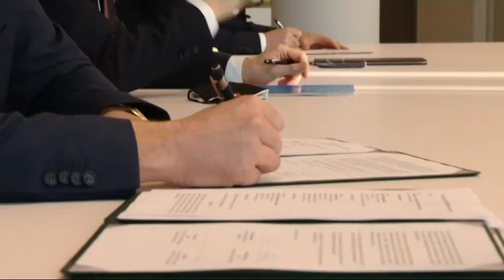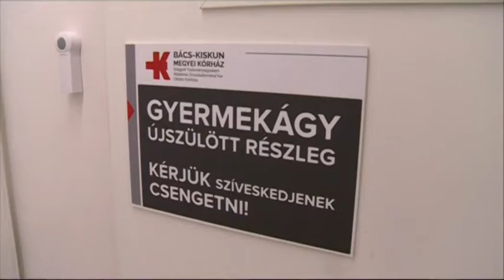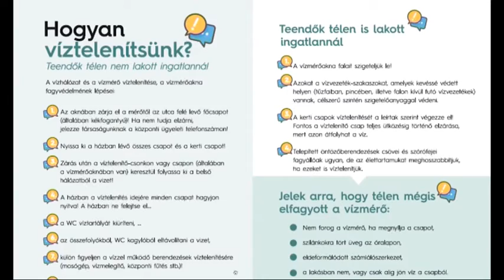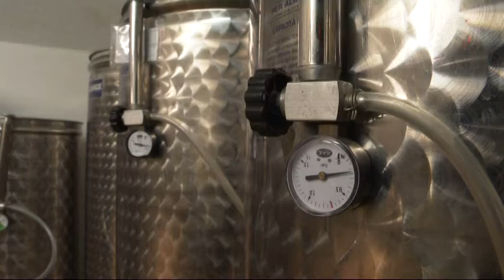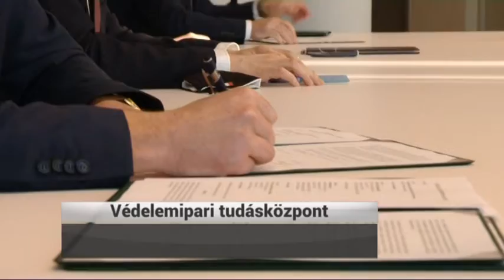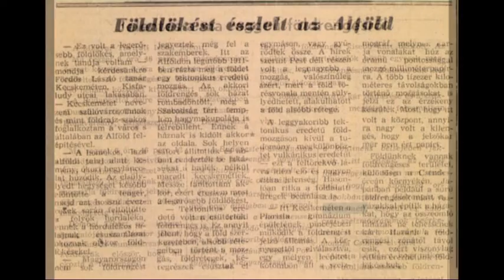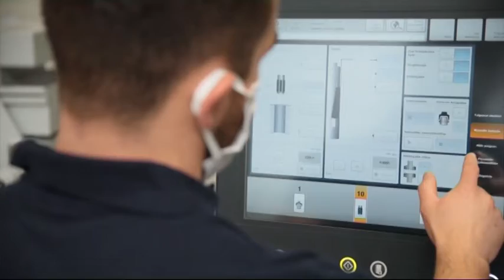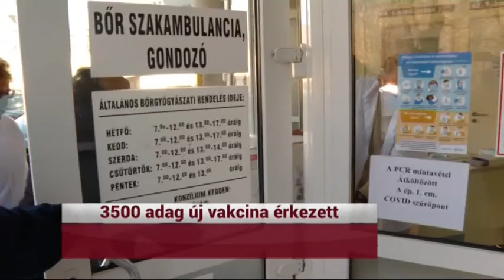HÍRÓRA (2021. január 12.)